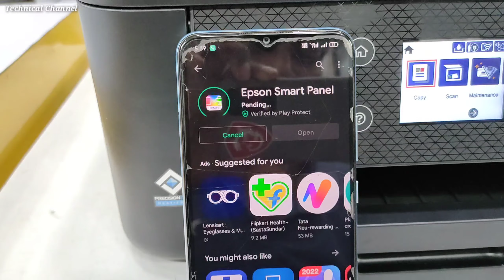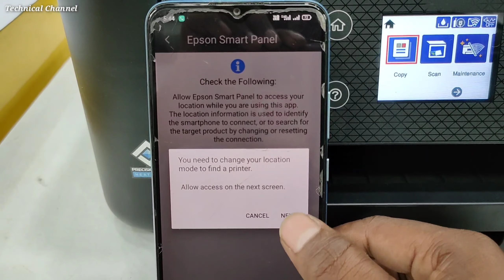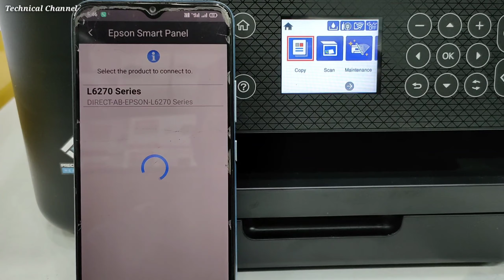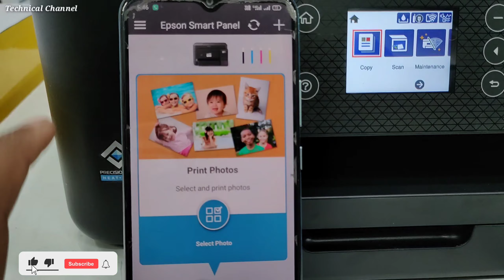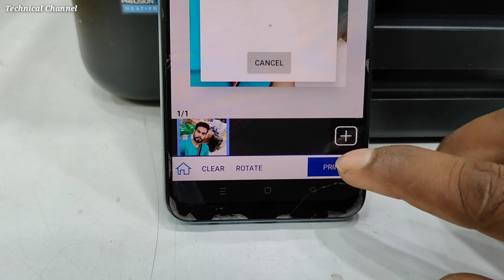How to Connect Epson L6270 Printer Mobile, Epson L6270 Wifi Setup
5. Epson L3150,3152,3156 Printer WiFi Setup

Welcome to Technical Channel!!!